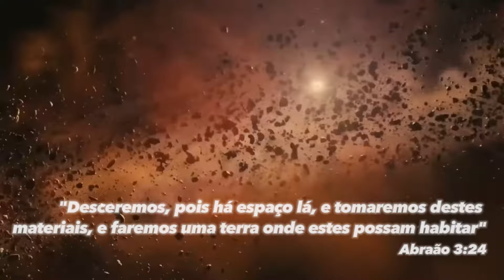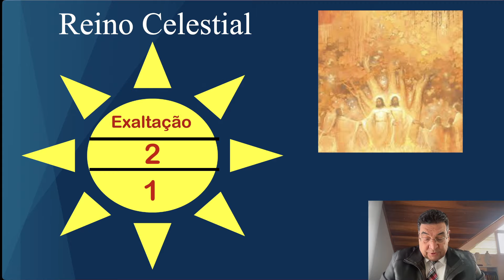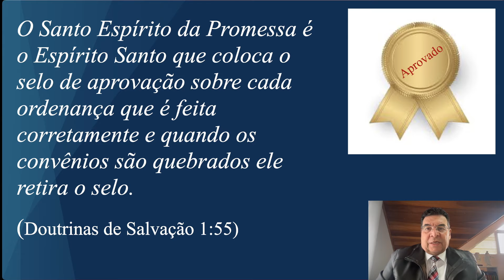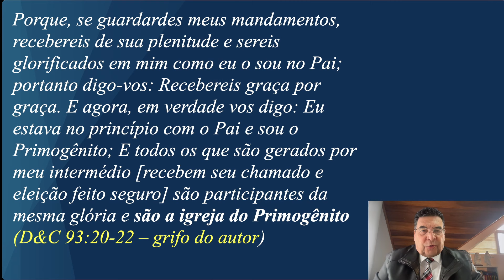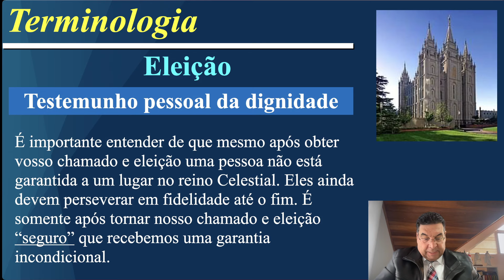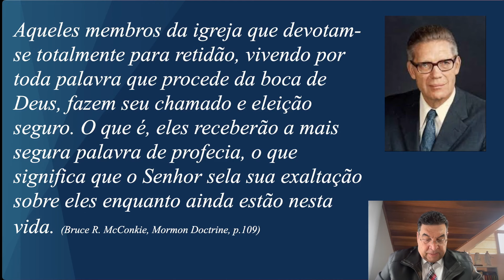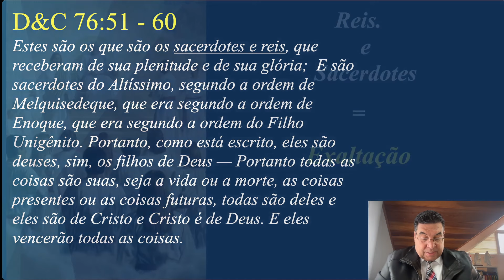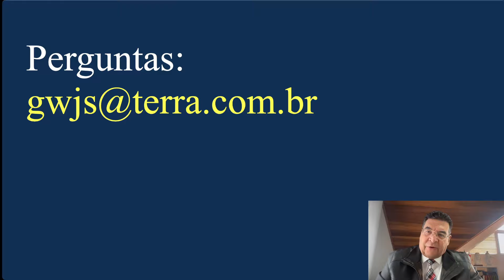O Plano Perfeito 🌎 - Aula 14 "Chamado e Eleição"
Seja bem vindo ao curso O Plano Perfeito. O professor de doutrina do evangelho, irmão Getúlio Silva irá compartilhar seu conhecimento a respeito do Plano de Salvação. Plano este instituído por Deus com a finalidade de nos proporcionar Imortalidade e Vida Eterna.
De onde viemos e para onde iremos depois desta vida? Estas e muitas outras perguntas serão respondidas neste curso enriquecedor. Contamos com seu apoio.

🤔 Quem é o irmão Getúlio Silva❓

Getulio Walter Jagher e Silva
Casado ,  5 filhos e 11 netos

Cursou engenharia cartográfica na UFPR
Formado em Administração Comércio Exterior
Diretor de Instituto por 16 anos

Missionário  na missão Brasil São Paulo Norte
Bispo por 3 vezes
Cons. Presidência da estaca
Presidente Estaca
Presidente da Missão Salvador Sul
Presidente do Templo de Curitiba
Atual- Líder da Missão de Serviço jovem do Sul do Brasil